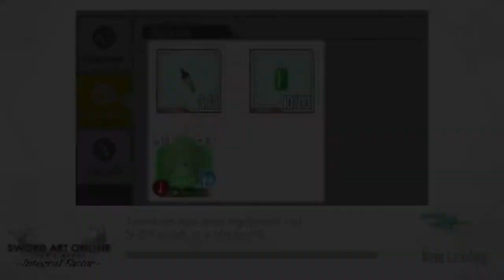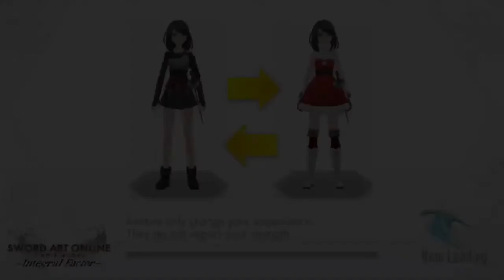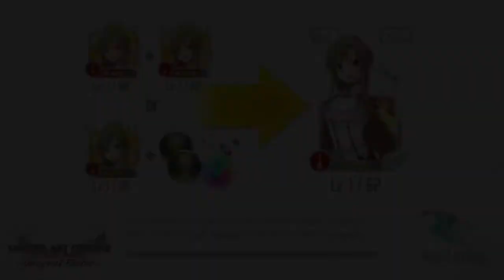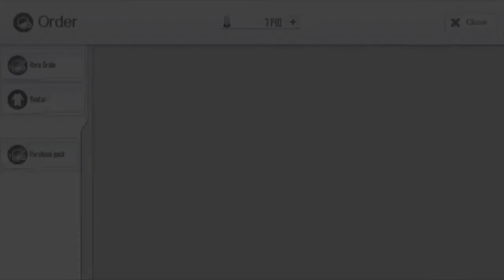[SAO IF] Is This The End Of Alice & Eugeo? (Story)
Hi! Today we are going to do the Alice & Eugeo Event Part 7, might be the last event they will do. Not sure if there will be more but l hope they will do more events like this, and less grinding :D